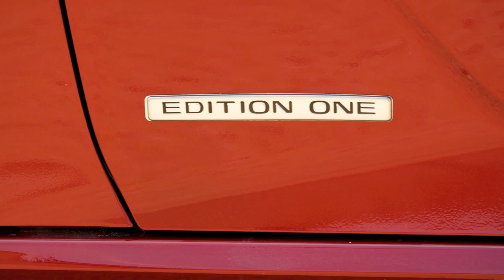2019 Nissan Altima Edition ONE | Firstlook.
The Nissan Altima Edition ONE, a limited production launch edition of the all-new 2019 Nissan Altima sedan, features exclusive 19-inch dark gray aluminum-alloy wheels, rear spoiler, external ground lighting, illuminated kick plates and Edition ONE badging and floormats. In addition, buyers have access to the new Edition ONE Nissan Concierge, an exclusive premium service.